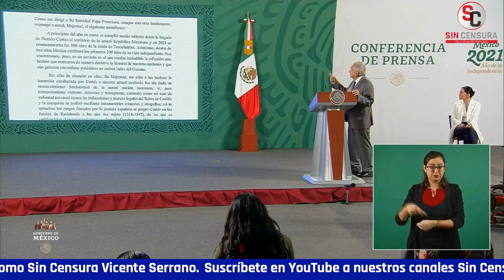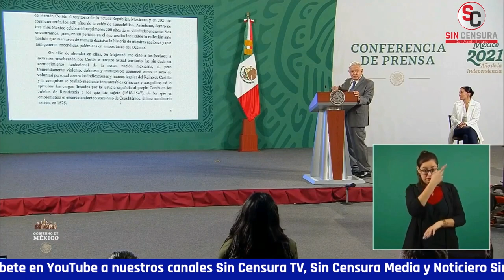AMLO SE DISTANCIA DE MONARQUÍA NO DEL PUEBLO ESPAÑOL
El presidente critica la indiferencia de la monarquía española ante su carta.